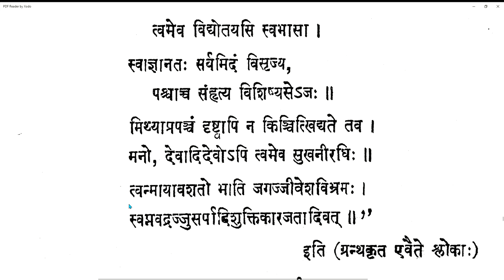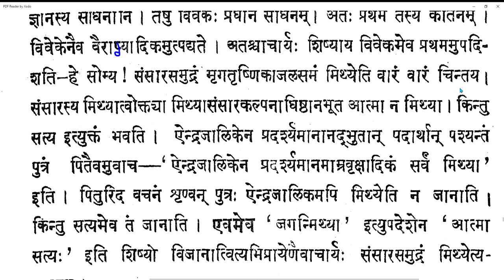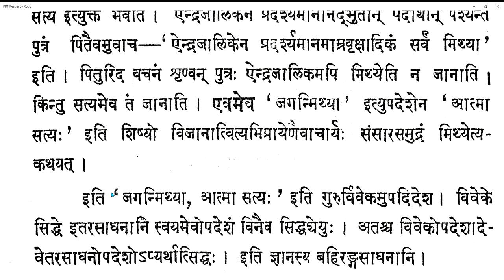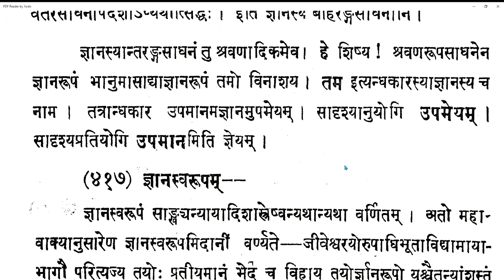Vicharasagara 159 20210323 (6.412-6.416)